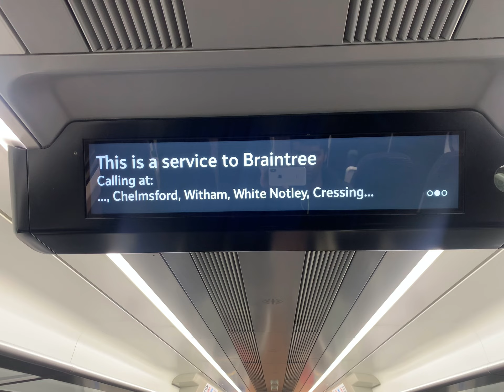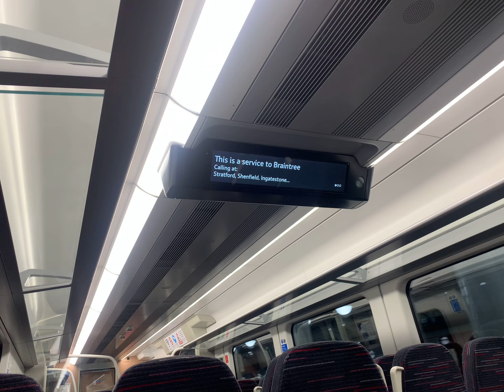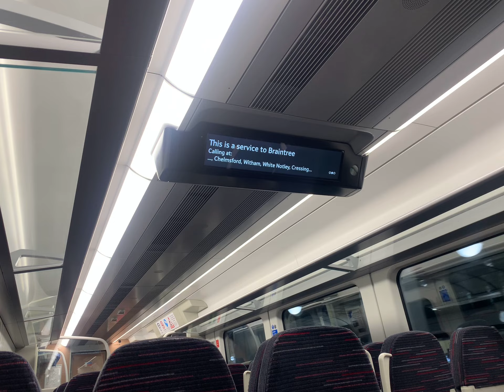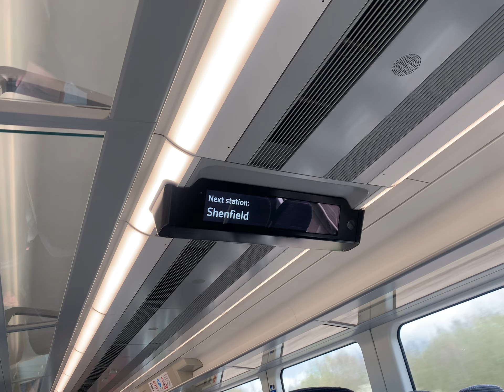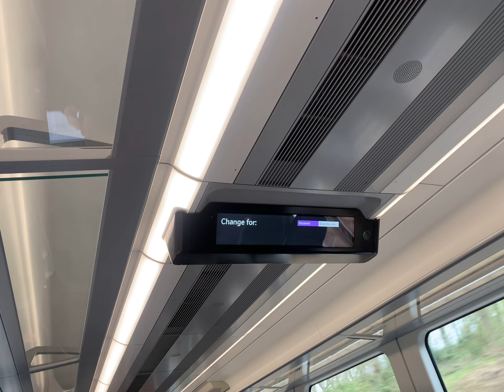Great Angela from London Liv Street to Ingatestone￼